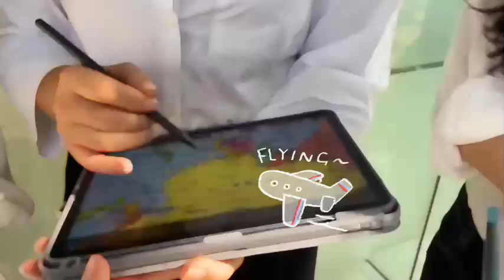SolBridge IBPC 2022 | Team Introduction | Foreign Trade University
Introducing TeamPotentialCatalyst (TeamVietnam) from Foreign Trade University, Vietnam, represented Nguyen Thi Bach Kim, Duong Nhu Y, Dang Linh Giang and Do Thi Ngan. They will compete, exchange knowledge, meet new friends and achieve their goal of winning this competition.